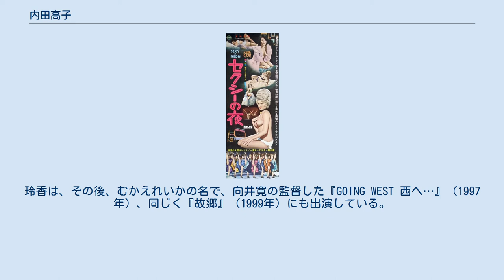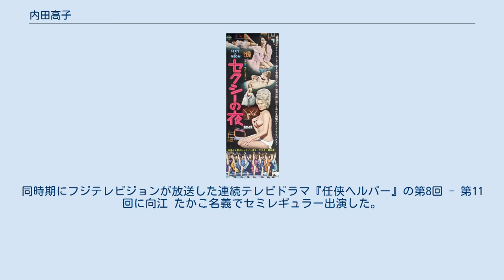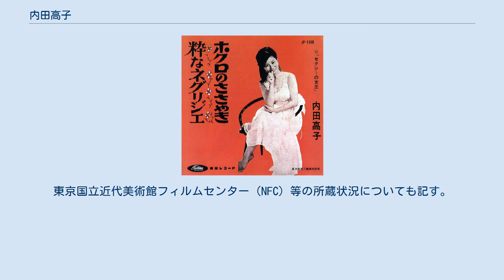内田高子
内田 高子（うちだ たかこ、1942年8月22日 - ）は、日本の女優、元歌手である。
出生名は同じ。
1963年（昭和38年）に歌手としてデビュー、1964年（昭和38年）から本格的に女優として活動を開始する。
黎明期の成人映画界のスター女優であり、「成人映画界のソフィア・ローレン」と呼ばれた。
1971年（昭和46年）に映画監督の向井寛（本名・向江寛城）と結婚・引退、本名は向江 高子（むかえ たかこ）になる。
夫・向井の没後1年を経た2009年（平成21年）、テレビドラマ『任侠ヘルパー』に向江 たかこ（むかえ たかこ）名義で出演した。
 内田のデビューのきっかけになった『セクシーの夜』日本公開時のポスター広告（1962年）。
 1942年（昭和17年）8月22日、千葉県銚子市に生まれる。
ウェブ上にみる誕生年には諸説あり、Yahoo!映画では「1940年」（昭和15年）、DrillSpin等では「1943年」（昭和18年）とされているが、『日本映画俳優全集・女優編』（キネマ旬報社）や『芸能人物事典 明治大正昭和』（日外アソシエーツ）、およびKINENOTEでは「1942年」（昭和17年）としている。
 1961年（昭和36年）3月、銚子市立銚子高等学校を卒業し、建設会社に入社する。
満20歳になる1962年（昭和37年）、イタリア・フランス合作映画『セクシーの夜』（監督エットーレ・フェッキ）を東和が配給・公開するにあたり、同作のキャンペーンとして「ネグリジェ・コンテスト」を開催、これに応募して一位を獲得する。
同作は同年12月23日に公開され、翌1963年（昭和38年）には東芝音楽工業（のちのEMIミュージック・ジャパン、現在吸収されてユニバーサルミュージック合同会社）に入社、同年8月に発売されたシングル『粋なネグリジェ』（作詞松井由利夫、作曲上條たけし、編曲安形和巳）で歌手としてデビューした。
同作は松井の歌詞が過激とされ、放送禁止とみなされてヒットはしなかった。
 『日本映画俳優全集・女優編』および『芸能人物事典 明治大正昭和』には、1964年（昭和39年）、新藤孝衛が自らの監督作『セクシー東京'64』の主役に抜擢され、映画界にデビューした旨の記述があるが、その前年の歌手デビューの年、シングル発売の直後である1963年9月18日に放映された連続テレビ映画『特別機動捜査隊』第99回『大いなる代償』（監督石川義寛）に、すでにゲスト出演している。
『セクシー東京'64』はさらに遅れて、1965年（昭和40年）3月、『肉体のドライブ』と改題され、成人映画として劇場公開された。
「主演デビュー作」が製作されて公開されるまでの間に、1965年初頭に放映された大島渚の連続テレビ映画『アジアの曙』第7話・第8話に出演したほか、前年末にすでに完成していた大蔵映画が製作・配給した成人映画『雌 めす 牝』（監督小川欽也）、東映京都撮影所製作の時代劇映画『忍法忠臣蔵』（監督長谷川安人、1965年2月25日公開）に出演、それぞれ公開されている。
なかでも『雌 めす 牝』は、大蔵映画が初めて本格的にいわゆる「ピンク映画」に取り組むべく300万円の低予算で製作した作品であったが、同社が配給する一般映画や洋画を含めて、当時最大のヒットを記録した。
大蔵映画が同年4月にいわゆる「ピンク映画」の興行網「オーピーチェーン」を提唱したのは、同作のヒットを受けての政策であった。
大蔵映画は、同年同月、内田を主役に『黒・白・黒?』（監督小川欽也）を公開、翌5月には新東宝映画も柳家小せんを石松、内田を相手役に起用して『好色森の石松』（監督大貫正義）を発表、内田は「かくれたドル箱スター」と呼ばれる存在になっていった。
 のちに夫となる向井寛との出会いもこの時期であり、今井正、佐伯清に師事し教育映画『二人の少年』（1962年）で監督に昇進した向井は、同年、東京芸術プロダクション（現在の向井プロダクション）を設立して独立、その第1作として『肉』を製作・監督、主演女優に内田を起用、同作は国映が配給して同年5月に公開された。
同年6月9日に日活が配給して公開された武智鉄二監督の『黒い雪』は、わいせつ図画であるとして武智と日活の配給部長が起訴されたが、同作に出演していた内田は、紅千登世、松井康子、村田知栄子らとともに警視庁への出頭を求められている。
この黒い雪事件...